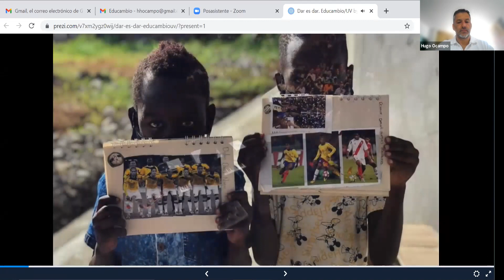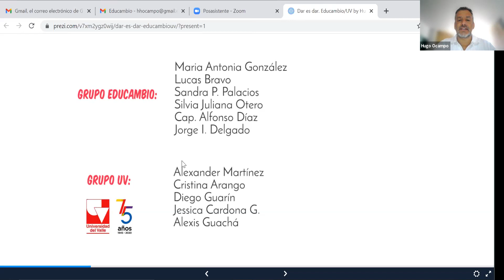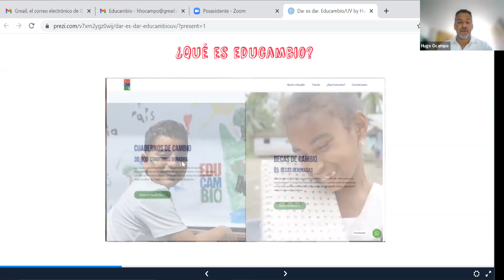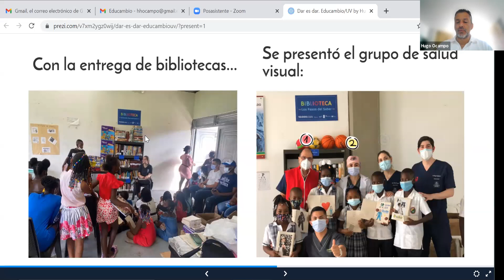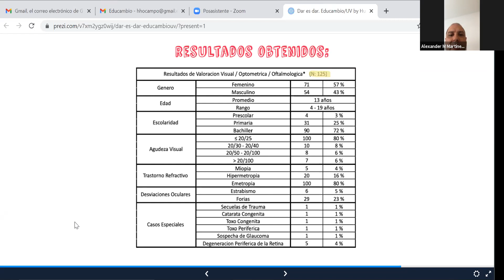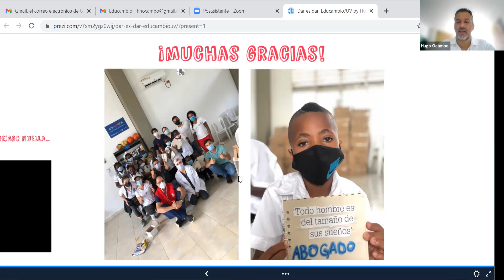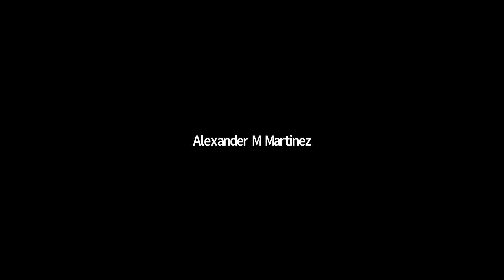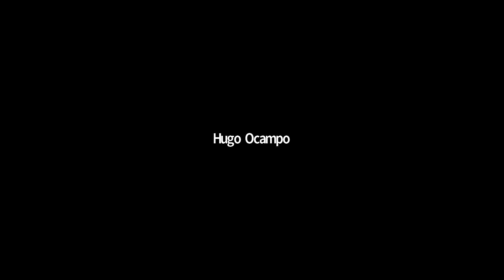Dar es dar. Educambio/HUV Dr. Hugo Ocampo